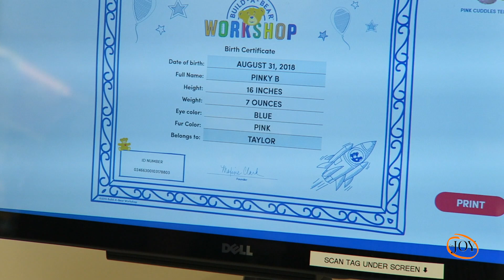Taylor's First Build-A-Bear Experience!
Hey inJOYables! Taylor finally got to go to Build A Bear! This was a great experience for all of us!

Instagram and FaceBook @injoytyandtaryn